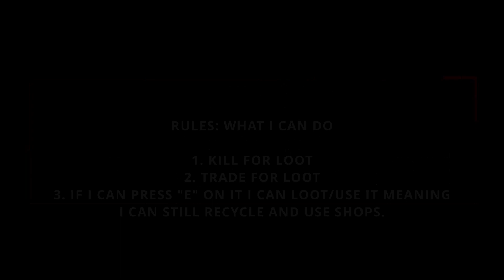RUST VIDEOS: Living Off The Loot Season 1 Episode 4 Part 2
Rust mynamegir chilledvibes RustPC Living Off The Loot Day Season 1 Episode 4 Part 2

RULES: WHAT I CAN'T DO

1. NO FARMING AT ALL MEANING
- No hitting trees
- No mining nodes
- No hitting barrels
- No harvesting AT ALL

RULES: WHAT I CAN DO

1. KILL FOR LOOT
2. TRADE FOR LOOT
3. IF I CAN PRESS "E" ON IT I CAN LOOT/USE IT MEANING
I CAN STILL RECYCLE AND USE SHOPS.

CREDITS:

INDIGOBLUES FOR THE MUSIC!
CHECK HIM OUT PLEASE!

Follow me for more content :D